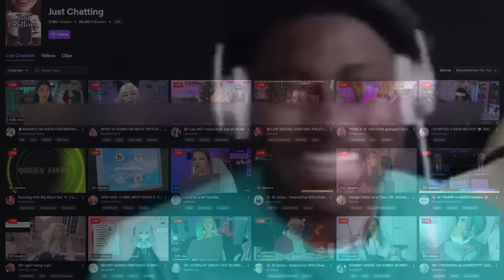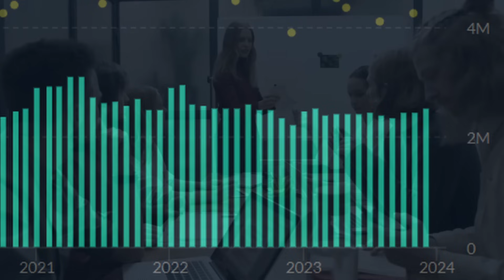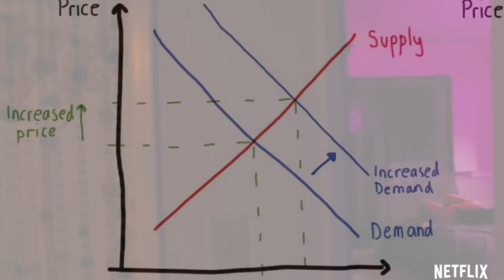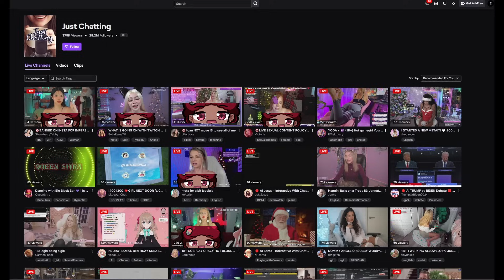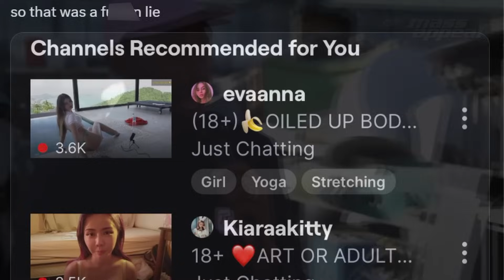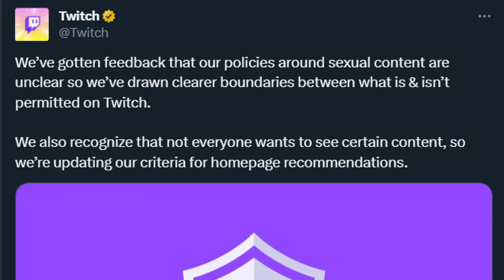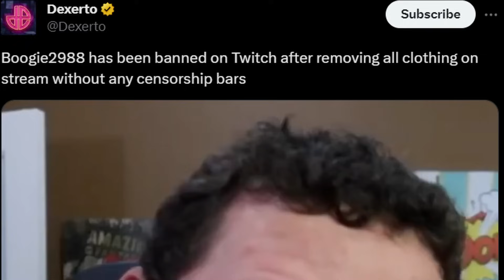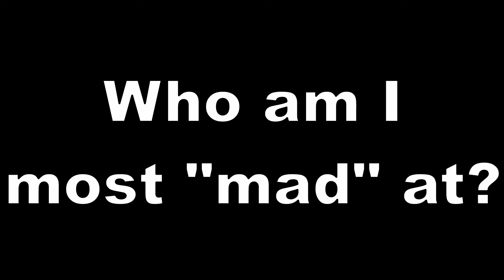Twitch is an Absolute DUMPSTER FIRE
Twitch is at the peak of the livestreaming industry for Entertainment. However, recent events and "metas" have exposed a massive problem on Twitch. Here's why Twitch is an Absolute DUMPSTER FIRE.

Ayo, it's Taledo, your virtual fallen angel, and let's talk and meme about it. That's what we do.

This vid is 99% satire. Don't take it too seriously. It ain't that deep.

All media shown is used for the purpose of commentary, criticism, review, and edutainment.
Check your angel out on other platforms for more chaotic content
⌚ Timestamps:
0:00 Intro
1:16 The Rise of Twitch
3:22 E-Girl Content: Calm Before the Storm
7:13 The T0pless Meta
9:54 Twitch Updates Policy
11:55 An Absolute Disaster
14:11 The Current State of Twitch
16:17 My Take
19:37 Conclusion
Ayo! Taledo is a Fallen Angel who does a combination of commentary, entertainment, education, and complaining. His videos cover VTuber topics (Hololive, VShojo, Nijisanji, Indie, etc.), Content Creation, and Media Entertainment. They cover any trendy topic of interest providing insightful commentary, memes, and laughs. Hope you enjoy your stay!